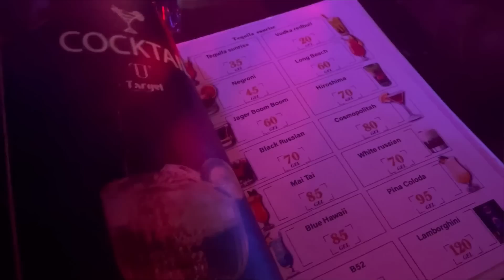کلاب ایرانی در گرجستان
من اومدم با یه ولاگ از کلاب ایرانی در گرجستان
ویدئو رو تا آخر ببینید که مست شدیم